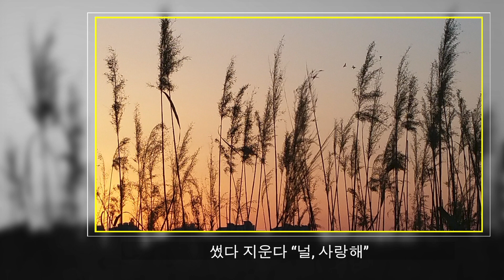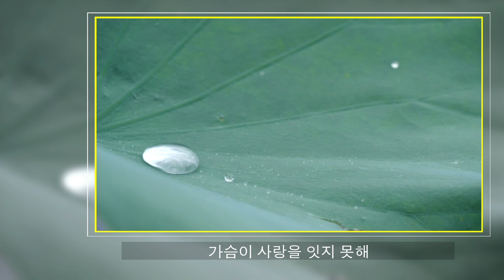외로울 때, 누군가 그리울 때 혼자 듣는 7080 감성의 노래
문득 외로움에 빠질 때가 있지요.
누군가 사무치게 그리워서 밤새 뒤척이던 때도 있었지요.
공부 하느라 일 하느라
아니면 저 멀리 출장 중에 하루종일 몰두하다
텅빈 방에 돌아오면
느닷없이 외로움이 닥쳐 누군가가 몹시
그리워지는 밤이 있었지요.

이 노래들이 저를 까마득한 청춘 자취방으로 데려가
갑자기 울적하게 만들었습니다.
세상이 온통 친구를 중심으로 돌아가던 시절.
실연은 마음속에 깊은 우물을 파 놓고
줄행랑을 쳤지요.
그 우물에 빠지면 왈칵 눈물이 쏟아집니다.
7080 노래와 함께 잠깐 만이라도
그 시절로 돌아가봤으면...

제가 좋아했던 노래를 우선 선곡했습니다.
한때 음악프로그램 디렉터를 했던 경험을 살려
노래의 순서를 정하는데 몹시 신중했습니다.
감성을 자극하는 빗소리 물소리 새소리를
곡 사이 사이에 끼워 넣었습니다.
잠 자리에서, 조용한 일터에서,
출퇴근 차중에서 들으시라고...
여름 휴가를 방콕에서 뒹굴며
외롭고 그리움이 닥쳤을 때 들으시라고...

0:00:00 백령도 콩돌해변에 파도소리
0:00:23 하얀 모래의 꿈_조용필
0:04:28 잊게 해주오_장계현과 템페스트
0:07:25 그리운 사람끼리_박인희
0:10:05 잊어야 한다는 마음으로_김광석
0:14:19 양수리 용늪에 쏟아지는 소나기
0:14:33 잃어버린 우산_우순실
0:18:58 색소폰 연주 미운사랑_진혜원
0:21:03 미운 사랑_진미령
0:24:52 그리움만 쌓이네_여진
0:28:46 우리들의 이야기_윤형주
0:32:12 그리운 생각_정미조
0:35:11 새소리 교향곡 중에서(휘파람새 뻐꾸기...)
0:35:30 미련_장현